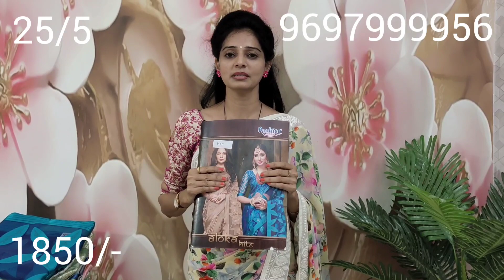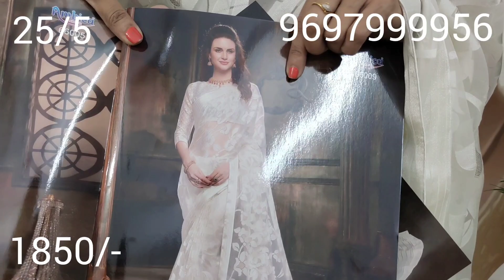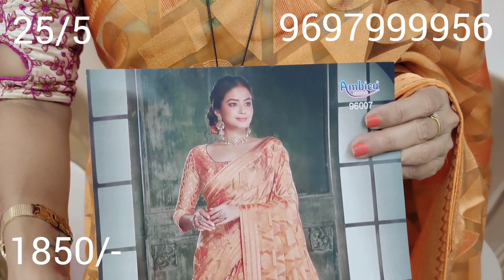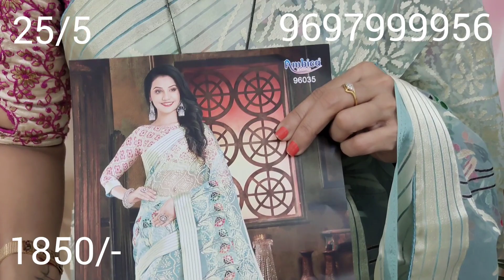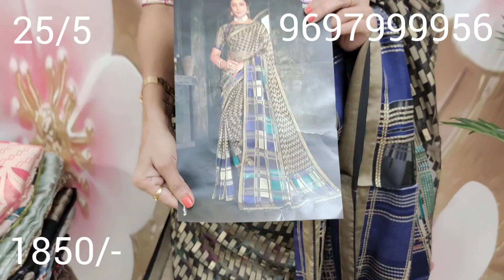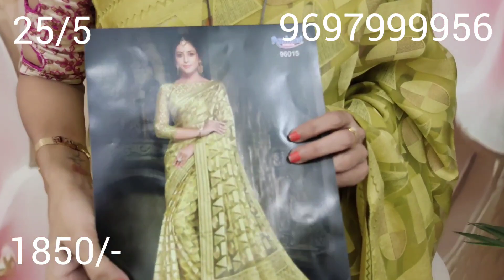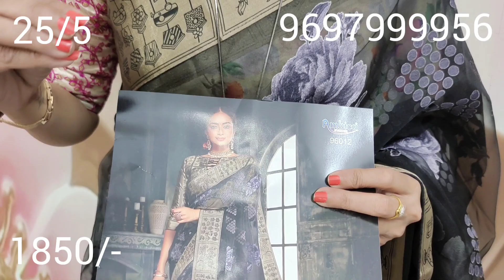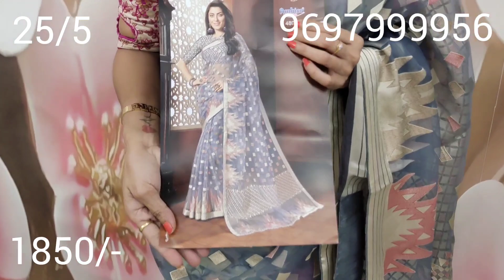Branded party wear braso sarees #9697999956